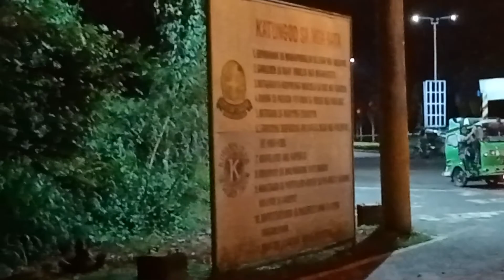Inikot ang New City Hall Habang Ginabi sa Tagum City